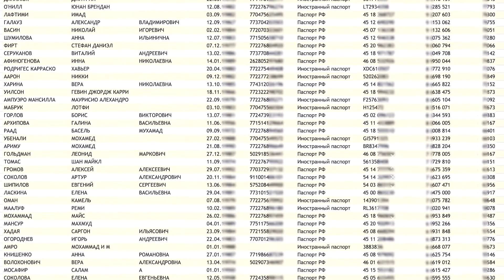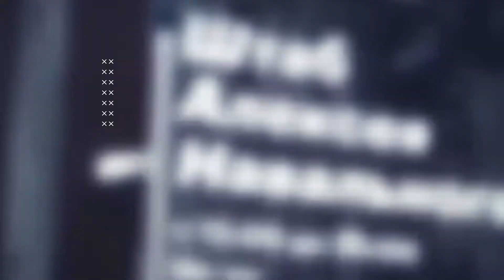Медведев про оппозицию и Навального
Председатель «Единой России» Дмитрий Медведев заявил, что всегда хорошо относился к оппозиции, ведь это нормальное явление в обществе. Политик подчеркнул, что у него с оппозицией "конструктивные отношения" и он проводил встречи с оппонентами на разных должностях.